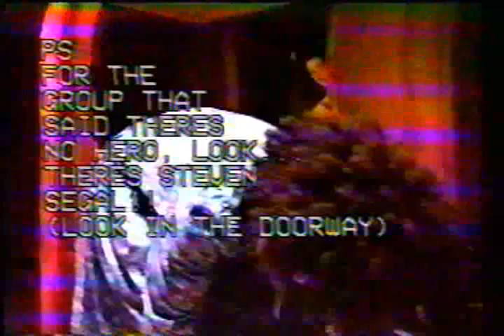Greatly Expected Failures Part 2